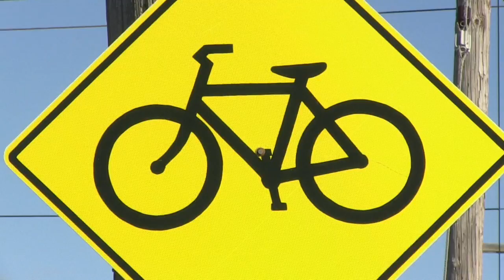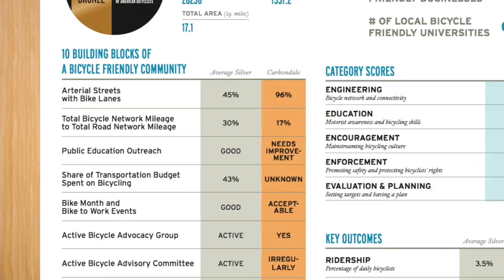Carbondale: A Bike Friendly Community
The League of American Bicyclists recently named Carbondale a Bike Friendly Community at the Bronze level. The League also named Southern Illinois University Carbondale a Bike Friendly University at the Bronze level.